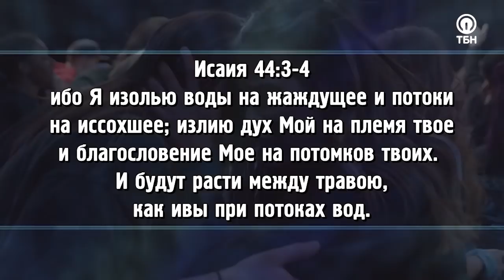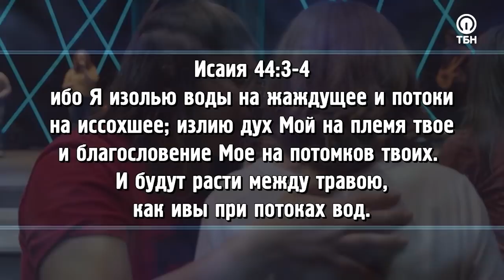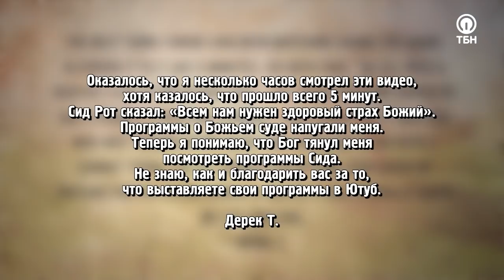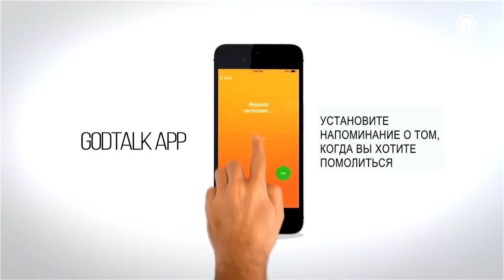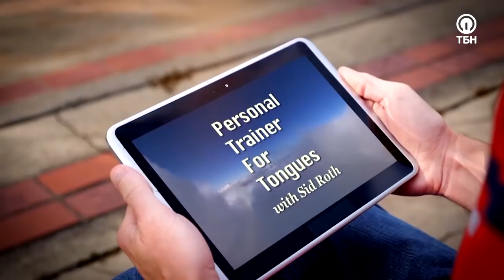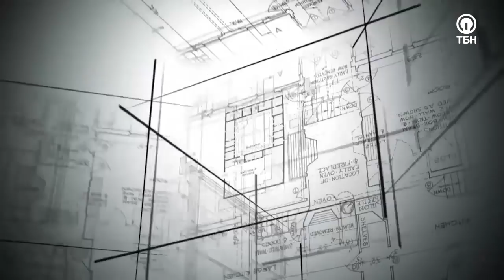МЫ НЕ ОСТАНОВИМСЯ! «Это сверхъестественно!» (1112)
Что может противостать тьме, которая сегодня так активно сгущается над всем миром? Гостья Сида Рота Ким Оуэнс уверена, что это под силу только ошеломляющей Божьей атмосфере! Служитель на себе испытала погружение в это невероятное состояние, и теперь она убеждена, что в череде нескончаемых атак врага Бог готовит для каждого из нас мантию пробуждения!

 «Бог обещал, что изольёт на нас Свой Дух. Он обещал, что Его Дух – для нас, наших детей и детей наших детей. Это наше наследие. Поэтому мы провозглашали, что будем сражаться за то, к чему мы призваны. Мы призваны к тому, чтобы Бог непрестанно двигался среди нас. Таким было наше первое заявление. Второе заявление появилось вскоре после того, как началось пробуждение, и звучало так: “Мы не остановимся. Мы не остановимся”»

Героиня программы расскажет, как преодолеть серьёзное давление врага, пережить духовное бесплодие и отразить мощные психологические и физические атаки!

О том, что происходит с людьми, которые погружаются в Божью атмосферу, почему больше не будет ни одного дня засухи, что такое голод по Богу, а также о призыве Святого Духа к ответственности за пробуждение – смотрите в программе!